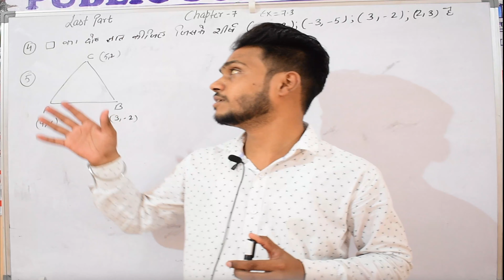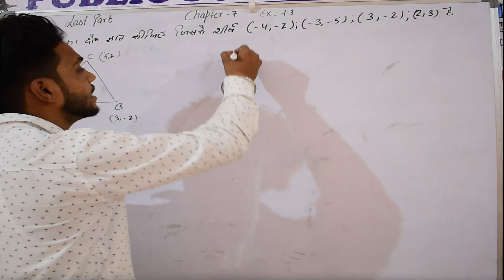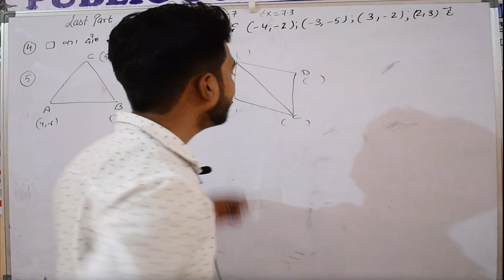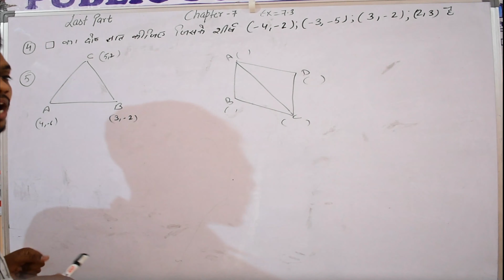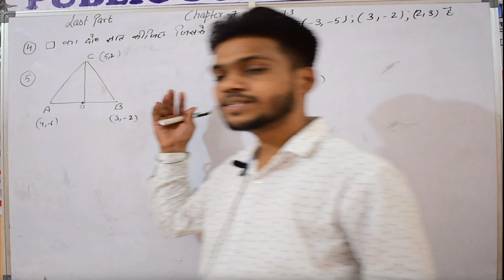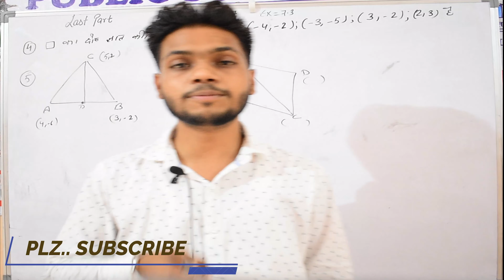Chapter 7 Coordinate Geometry Ex 7.3 class 10 Maths Part-9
in this video we are learning about co-ordinate geometry
chapter-7 class 10th math ex.- 7.3